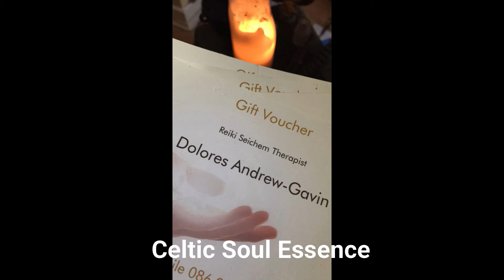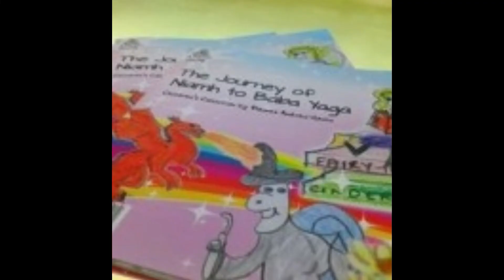Christmas Blog Special - All You Need for Christmas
Check out our Special Christmas Blog featuring presents for adults, teens and children.